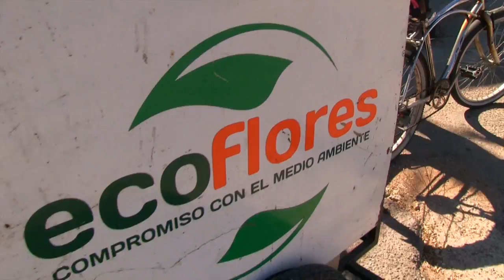Los reyes de la basura (corto)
Como Margarita , se estima que cada día 5000 clasificadores recorren las calles de los centros urbanos de Uruguay en busca de basura. Para vivir clasifican y venden envases a intermediarios y empresas recicladoras.

Como Margarita, muchos heredaron este oficio de sus padres.

Heredaron trabajar en la informalidad. 7 días de trabajo semanales. Sin derechos ni obligaciones.

Entrevista Desarrollo social
"No tienen jubilación, no tienen lo que nos protege a los que estamos en trabajos formales. Es gente estigmatizada por la sociedad".

Hoy en día, los clasificadores informales son uno de los colectivos mas desfavorecido de Uruguay.

A pesar de que algunos desean seguir trabajando de forma informal, muchos sueñan con formalizar su trabajo. Poder tener días de descanso, acceder a tratamientos sanitarios y poder dar a sus hijos una mejor educación.

Hace casi diez años, el gobierno de Uruguay decidió ponerse manos a la obra para dignificar el oficio de clasificador.

En 2004, se aprueba la ley de envases no retornables. La reglamentación establece que las empresas que pongan en circulacion envases no retornables para comercializar sus productos deben hacerse responsables de su impacto ambiental. Se les exige contar con un Plan de Gestión de Residuos de Envases que fomente la protección del medio ambiente y la inclusión social de clasificadores informales.

La iniciativa Pobreza y Ambiente del Programa de Naciones Unidas para el Desarrollo y del Programa de Naciones Unidas para el Medio Ambiente, PEI, financió estudios que ayudaron a entender mejor al colectivo clasificador. Cuantos clasificadores había, como eran, y donde vivían.

Canelones, Flores, Maldonado, Rivera y Rocha son los primeros departamentos donde se pusieron en marcha los nuevos modelos de gestión de residuos urbanos. Se formaron grupos de clasificadores que empezaron a trabajar acompañados por una Organización de la Sociedad Civil. Las intendencias departamentales, la cámara de industria, el MIDES y la DINAMA les brindan apoyo técnico, material y financiero. La cámara de industria financia los sueldos y el equipo de los clasificadores, las intendencias departamentales y la DINAMA se encargan de la logística y de supervisar que todo funcione adecuadamente y el MIDES lleva a cabo el acompañamiento social
La organización de la sociedad civil acompaña a los clasificadores en su día a día en la puesta en marcha de circuitos limpios de recolección, reciclaje y venta de envases. Los capacita en gestión, derechos laborales, seguridad social, seguridad laboral y hasta comunicación intragrupal o derechos sexuales y reproductivos.

Además, se les forma en cooperativismo para que cuando el grupo se encuentre consolidado se puedan constituir en cooperativa social o de trabajo y vender su servicios.

El PEI financió un plan de negocio sobre como mejorar la cifra de negocios de los grupos y como ser sostenibles financieramente.

Margarita tiene 51 años. Después de una vida como clasificadora en la informalidad, decidió hace cinco años incorporarse a la cooperativa Ave Phenix en Canelones.

En el departamento de Flores, Juan Francisco Bonilla, Maria, y Clotilde nos cuentan como mejoraron sus vidas desde que entraron a formar parte del grupo de clasificadores que trabajan en circuito limpio.

La ciudadanía es educada para separar los residuos urbanos en su hogar, el tradicional carro de caballo es sustituido, los clasificadores pasan puerta a puerta a recoger los envases y las intendencias apoyan para el traslado del material a centro de acopios.

Se realizan actividades para involucrar y educar a la ciudadanía de las localidades sobre el valor de la figura del clasificador o la necesidad de reciclar.

Aunque persisten retos, los circuitos limpios han permitido acabar con la clasificación de residuos en los hogares, el trabajo infantil, dignificar el trabajo del clasificador y mejorar las condiciones ambientales del barrio y de las localidades.

El PEI trabajó para establecer mecanismos institucionales necesarios para la promoción de inversión sostenible en Uruguay. Con este propósito, incorporó personal con perfiles ambientales y sociales a la Oficina de Planificación e inversión.

El trabajo realizado por Uruguay en políticas públicas que articulan el combate contra la pobreza con la defensa del medio ambiente se merece atención internacional. La colaboración generada por la ley de envases entre gobiernos locales, sector privado, ministerio de vivienda, ordenamiento territorial y medio ambiente y ministerio de desarrollo social es una sinergia ejemplar para alcanzar un desarrollo humano verdaderamente sostenible.